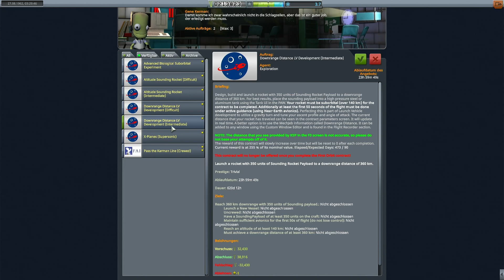Heißer Wiedereintritt - KSP (RP-1/RSS/RO) #52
Die Hitze beim Wiedereintritt wird ein Problem...
Wir spielen den Realism Overhaul mit Real Progression One Mod...
Das heißt vieles zu lernen und näher an der Realität Raketen bauen...
Wie weit wir kommen und wie es läuft seht ihr in diesem neuen Lets Play...
Wir bauen Raketen, Raketen, Raketen und Flugzeuge...